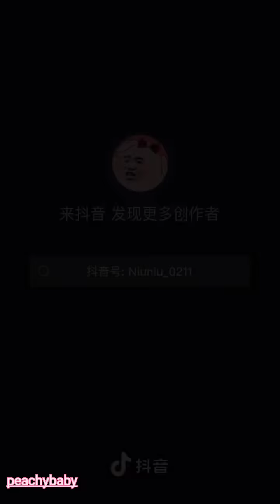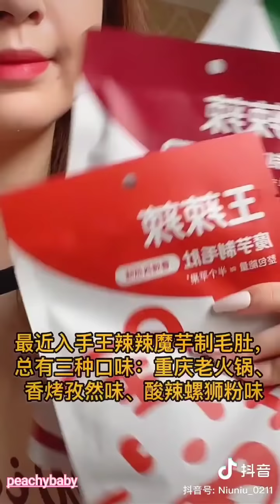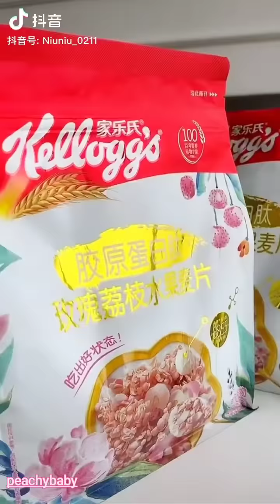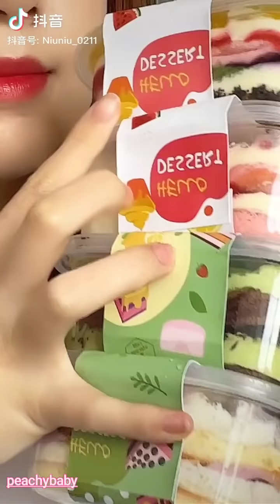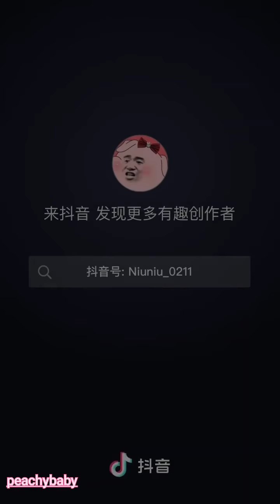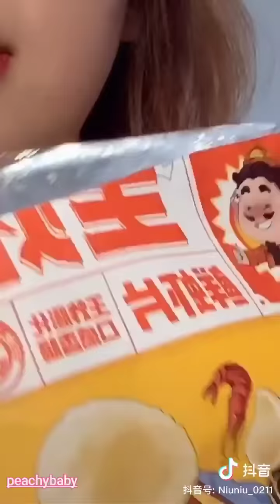ZOOM OUT MUKBANG ASMR ON DOUYIN | CHINESE MUKBANG | CHINESE FOOD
Have some recommendation video?? comment on bellow🥰